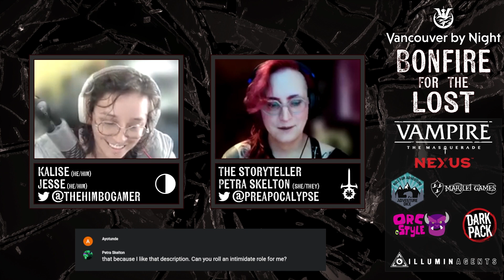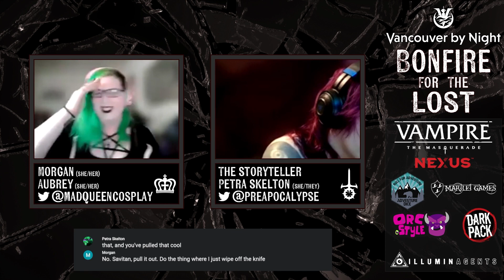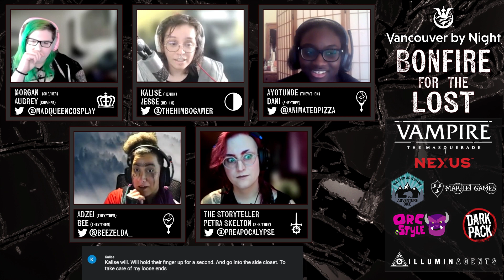Vampire the Masquerade | Bonfire for the Lost Season 1 Episode 3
And our amazing cast!